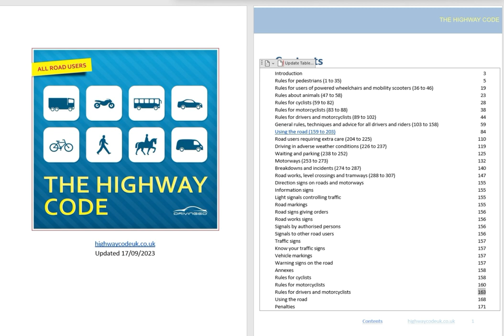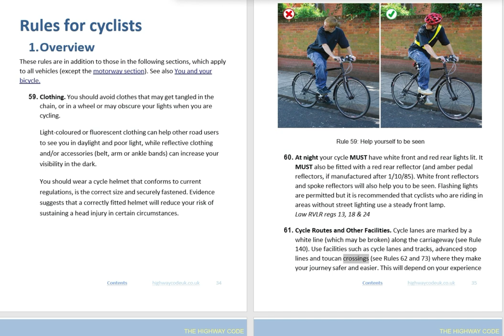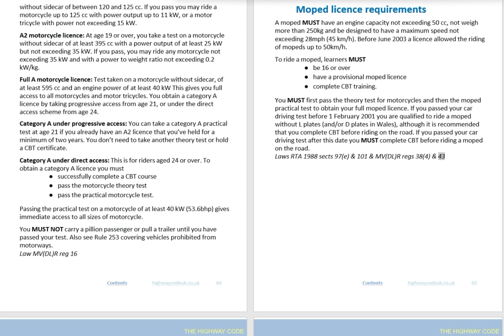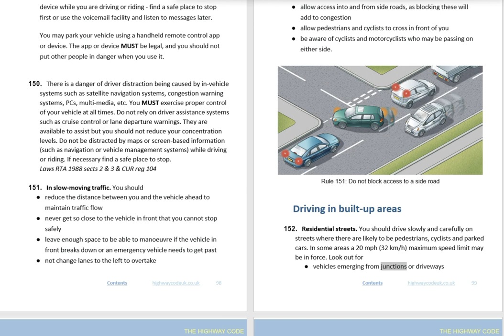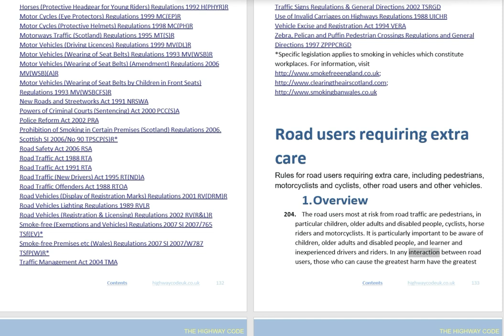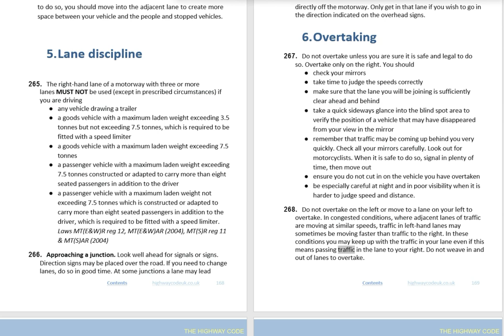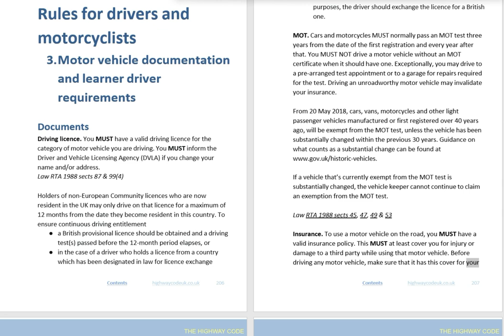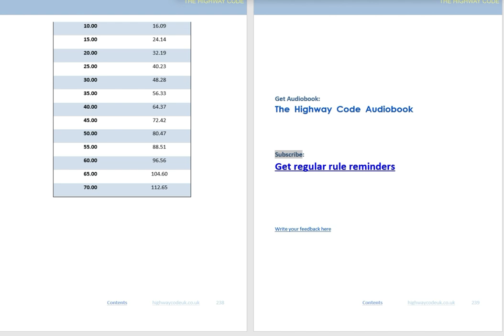UK Highway Code (Rev. Sept. 2023) Audio Video Book: HD Bookmarked Chapters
0:00 Beginning
0:07 Table of Contents
3:01 Introduction 3
11:25 Rules for pedestrians (1 to 35) 5
27:30 Rules for users of powered wheelchairs and mobility scooters (36 to 46) 19
32:25 Rules about animals (47 to 58) 23
38:02 Rules for cyclists (59 to 82) 28
53:37 Rules for motorcyclists (83 to 88) 38
1:01:35 Rules for drivers and motorcyclists (89 to 102) 44
1:26:09 General rules, techniques and advice for all drivers and riders (103 to 158) 59
2:03:12 Using the road (159 to 203) 84
2:36:55 Road users requiring extra care (204 to 225) 110
2:50:20 Driving in adverse weather conditions (226 to 237) 119
2:56:53 Waiting and parking (238 to 252) 125
3:06:40 Motorways (253 to 273) 132
3:20:27 Breakdowns and incidents (274 to 287) 140
3:31:49 Road works, level crossings and tramways (288 to 307) 147
3:43:33 Direction signs on roads and motorways 155
3:43:46 Information signs 155
3:44:04 Light signals controlling traffic 155
3:44:17 Road markings 155, Road signs giving orders 156, Road works signs 156
Signals by authorised persons 156, Signals to other road users 156, Traffic signs 157
Know your traffic signs 157, Vehicle markings 157, Warning signs on the road 157, Annexes 158
3:46:33 Rules for cyclists 158
3:44:18 Rules for motorcyclists 160
3:53:03 Rules for drivers and motorcyclists 163
4:00:31 Using the road 168
4:07:10 Penalties 171
4:17:32 Vehicle maintenance, safety and security 178
4:25:59 First aid on the road 183
4:30:17 Safety code for new drivers 186

Click on the relevant time stamps to get to the Relevant Chapters.